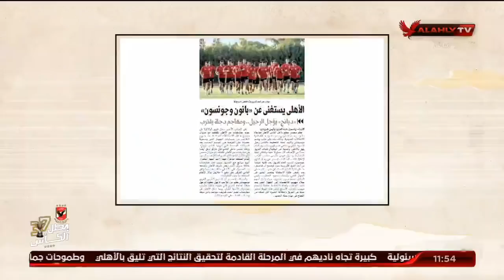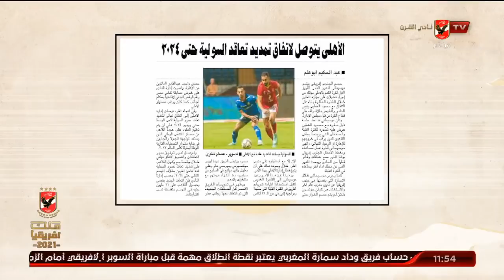الغربال.. "صفقات الأحلام والأوهام".. شاهد رد ملك وكتابة على مروجي الشائعات